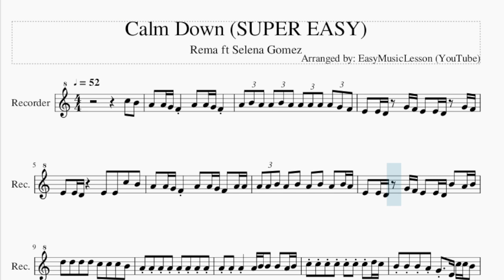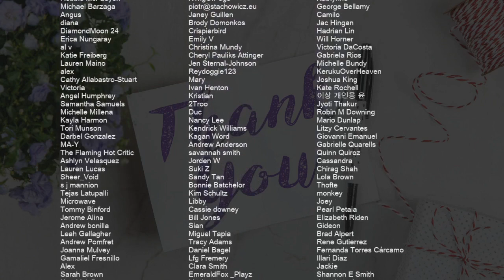SUPER EASY Recorder Sheet Music: How to play Calm Down by Rema ft Selena Gomez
Comment and let us know how the videos have helped you. It keeps us going! :)Here is a sheet music/tab video on the song Calm Down (SUPER EASY) by Rema ft Selena Gomez on the recorder. A recorder sheet music arrangement which is transposed to notes that are easily played by recorder, for the song Calm Down (SUPER EASY) by Rema ft Selena Gomez.

EasyMusicLesson teaches you to play the your favorite instrument, through well-arranged sheet music so that you too can learn how to play Calm Down (SUPER EASY) by Rema ft Selena Gomez on the recorder as fast as you can. A recorder sheet music with backing tracks to help your play the song better.

Chords of Recorder arrangement:
F Maj   C Maj   F Maj   C Maj   F Maj   C Maj   F Maj   C Maj

Melody notes of Recorder:
C5   B4   A4   A4 G4 F4     A4   A4 G4 F4
A4 B4 A4 A4 B4 A4 A4 A4 A4 A4 G4 F4
E4   E4 D4   G4 F4 E4   E4 D4   G4 F4
E4   E4 D4       E4   E4   C5   B4
A4   A4 G4 F4     A4   A4 G4 F4   A4 A4
A4 A4 B4 A4   B4   A4   B4   A4   B4 A4
E4   E4 D4   G4 F4 E4   E4 D4 B4   A4 B4
D5   D5   D5   D5   C5   C5   C5   B4
A4 A4 A4     A4 B4 B4   B4   A4 B4
C5 C5 C5 C5 C5 C5 C5 D5 C5
B4 B4 B4 A4 G4   E4 C5 C5 B4
A4 A4 A4 A4 A4 A4 A4 G4 A4 G4
F4             A4 B4 B4   B4   A4 B4
B4 B4 B4 A4   G4       E4   G4
A4